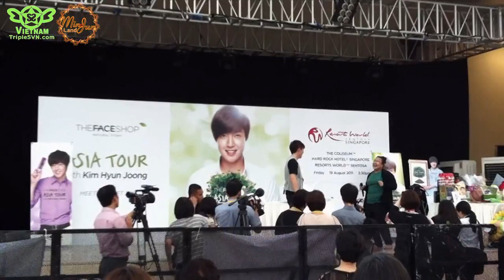[Fancam][19.08.11] SS501 HJL Singapore Fan Meet - Opening with Ken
Please take out with FULL CREDITS! Thanks!